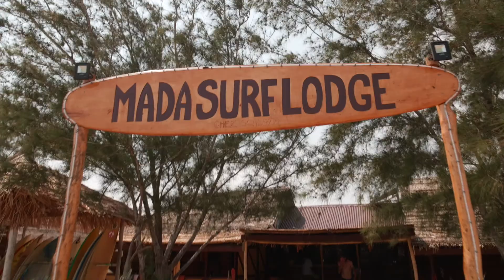Brilliant Corners Madagascar Trailer